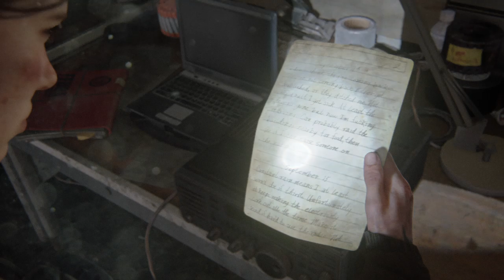The Last of Us™ Part II 19